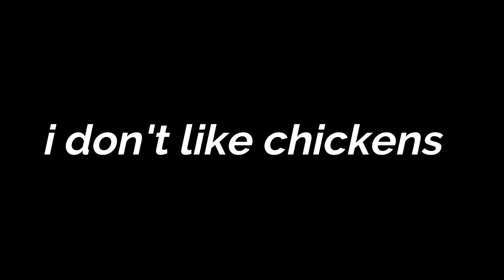REALM ROYALE | LOW END PC TEST | INTEL HD 4400 | 8 GB RAM | i3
HELLO guys
Help Me to Build a Gaming Rig :)
 SPECS:
Processor: Intel(R) Core(TM) i3-4130 CPU @ 3.40GHz
Memory:  RAM ( 8 GB )
Graphics: Intel HD 4400
NO EXCUSES!!! I HAVE INTEL  GRAPHICS AND I M A GAMER